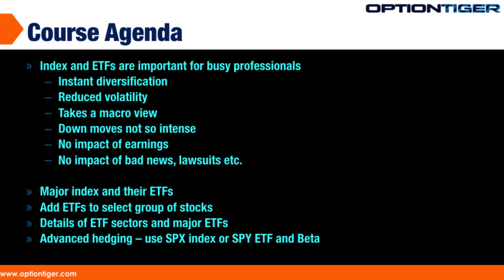ETF Options and Index Options Course Intro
Index trading and ETF trading offer less volatility, instant diversification and involves taking a macro approach rather than a micro approach. This makes it ideal for working professionals.